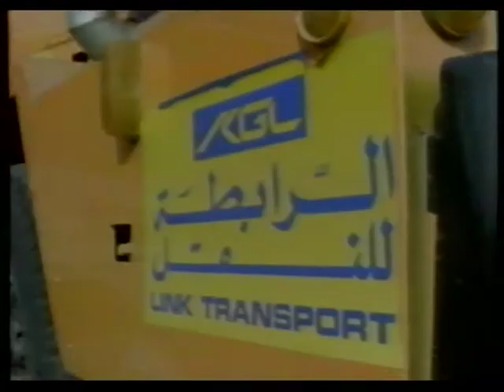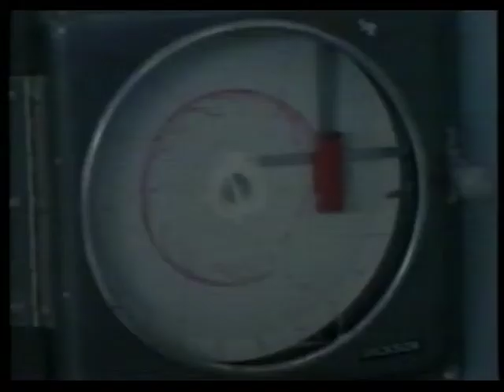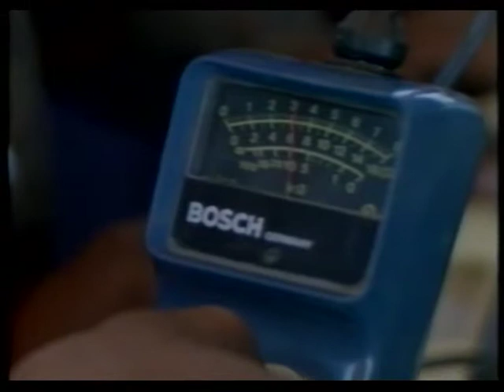Bernameg 3n Sherkt Rabtt Elkwit We Al5aleg Llnakl